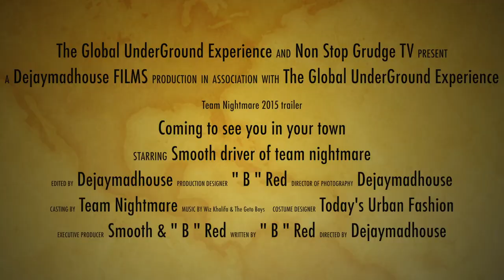Team Nightmare 2015 trailer Team Nightmare's trailer the final cut